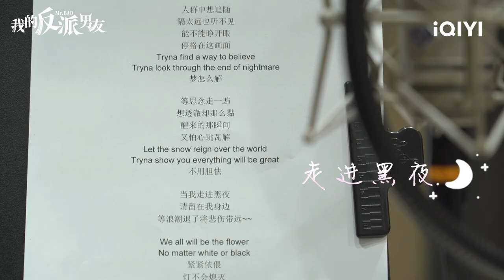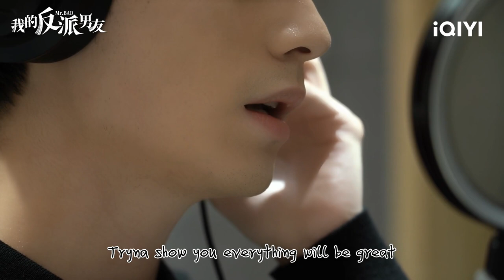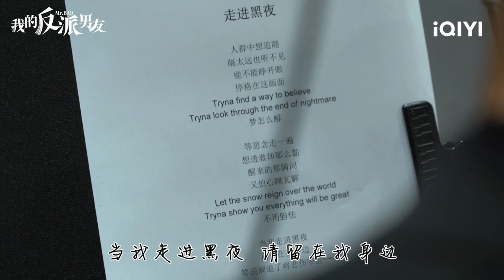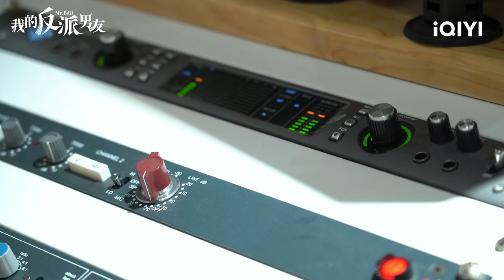[MV] Walk Into the Dark | Mr. BAD | 我的反派男友 | iQIYI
【Introduction】"Mr. Bad" is directed by Li Qingrong ("Go Go Squid"), starring Chen Zheyuan ("Our Secret") and Shen Yue ("Let's Shake It!") ), with special appearances by Dong Xuan ("With You"), Shao Feng ("Luxury"), and Wang Zijian ("A Love For Dilemma") in this hilarious romantic comedy. A young girl, Nan Xing (played by Shen Yue), who loves to write, accidentally summons the villain Xiao Wudi (played by Chen Zhe Yuan) from the novel she wrote when she makes a wish. The clever and cunning Xiao Wudi who just came to this world, threatened Nan Xing to allow him to stay in the apartment next to hers. The then start out on their love-hate relationship and daily lives that one would never find mundane.

【Cast】Chen Zheyuan, Shen Yue (sorted by the first letter of the last name)